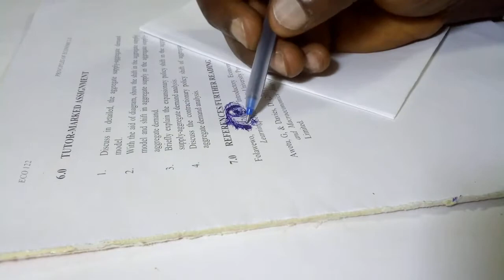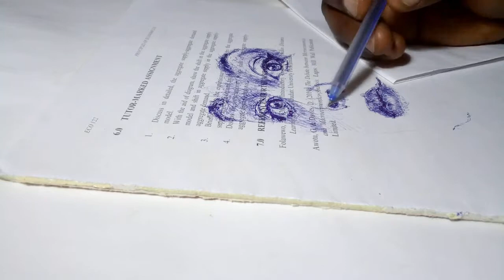Blue ballpoint pen drawing